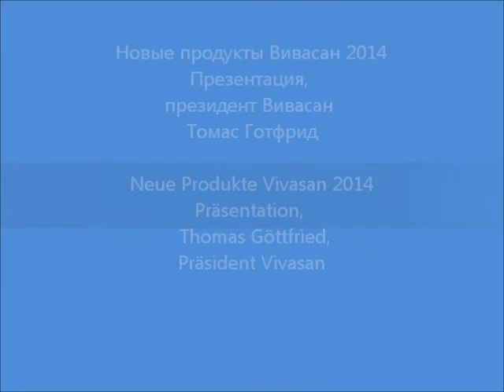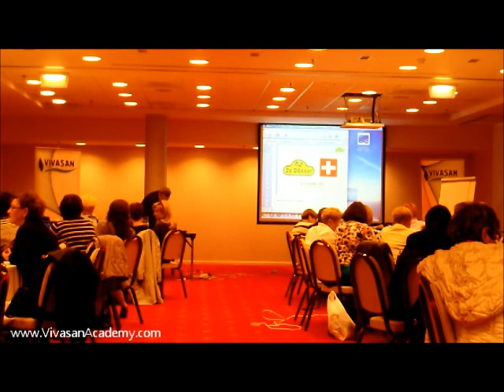Neue Produkte Vivasan 2014/Новые продукты Вивасан 2014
Новые продукты Вивасан 2014
Презентация,
президент Вивасан
Томас Готфрид

Neue Produkte Vivasan 2014
Präsentation,
 Thomas Göttfried,
Präsident Vivasan